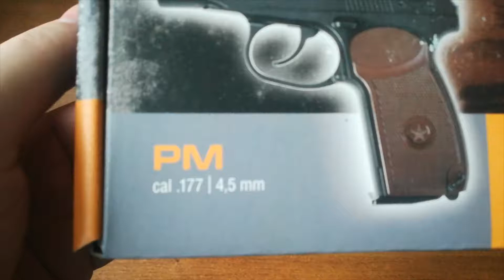Пневматический пистолет Gletcher PM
Неплохой пневматический ПМ по доступной цене.

Интернет-магазин ЛукМаркет предлагает широкий ассортимент луков, арбалетов, ножей, пневматических пистолетов и винтовок.

Выгодные цены, доставка по всей России!